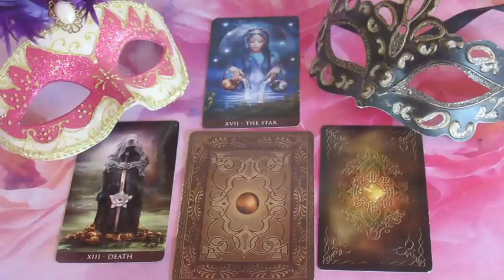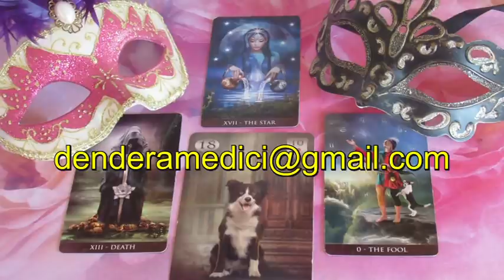??? JÓSLÁS Április 28-án "Ő most meggondolatlan"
Telefonos elérhetőségem jóslásra:
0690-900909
750Ft/Perc

Átutalás:
Erste Bank
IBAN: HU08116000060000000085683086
BIC: GIBAHUHBXXX
Tulajdonos: Dendera Susanna Medici
Bild: shutterstock/ Yki